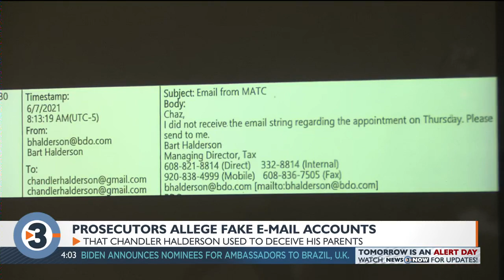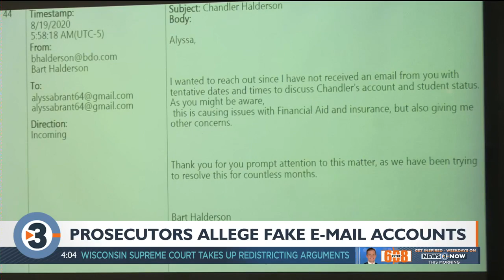Prosecutors chip away at story Chandler Halderson told parents, expose fake e-mails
Prosecutors continued to chip away at the story Chandler Halderson told his parents about his work and college classes Wednesday morning, tracing fake e-mail addresses back to Chandler himself.